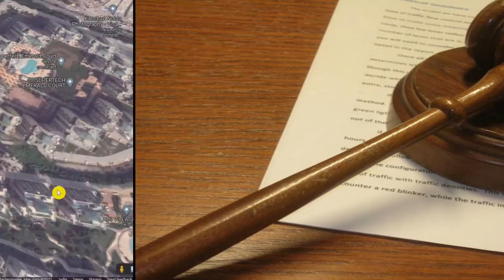Supertech’s 40-storey twin tower in Noida will be demolished within 90 days | Papa Property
Title- Supertech’s 40-storey twin tower in Noida will be demolished within 90 days | Papa Property
The Supreme Court on Tuesday ordered the demolition of two 40-storey residential towers of Supertech’s Emerald Court project in Noida over serious violations of building norms, citing “nefarious complicity" between the Noida authority and the real estate developer.The order represents a big setback for the group led by RK Arora, which has increasingly found itself caught in disputes with property buyers over irregularities involving its projects. Observing that there was collusion between Noida Authority and the builder in the construction of 40-storey twin towers in Noida, the Supreme Court on August 31 ordered the demolition of the structures located in Sector 93A within three months. The court held that the construction violated the minimum distance requirement and had been built illegally without taking the consent of the individual flat owners as required under the UP Apartment Act. A bench of Justices DY Chandrachud and MR Shah ordered that the demolition of the twin towers should be completed within three months and the builder would have to bear the expenses for the same. The court said that the work of demolition shall be carried out by Central Building Research Institute (CBRI) to ensure safe demolition. In case CBRI refuses, a new authority will be appointed.